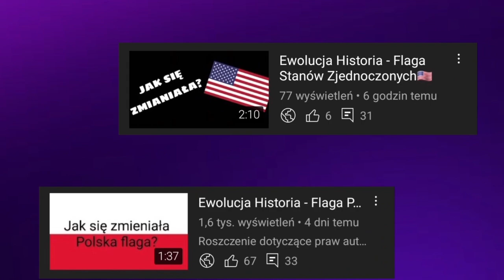Ewolucja loga Dove (1955-2023)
🔴Opis🔴
Cześć! Witajcie w serii ewolucja na moim kanale! Dziś wam pokaże logo dove jak się zmieniało na przestrzeni lat. Jeśli masz pomysł na kolejny odcinek z tej serii to napisz w komentarzu! Zapraszam do oglądania!

🎵Muzyka: Siekam Cebulkę - Gothic Remix (Instrumental)